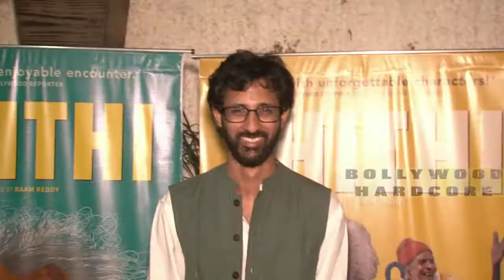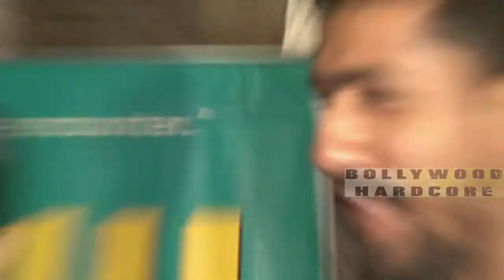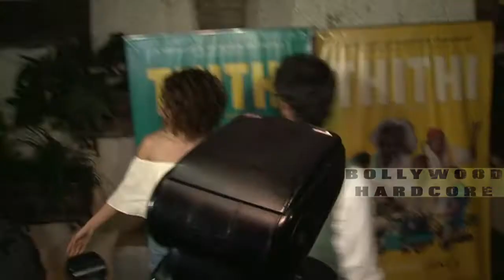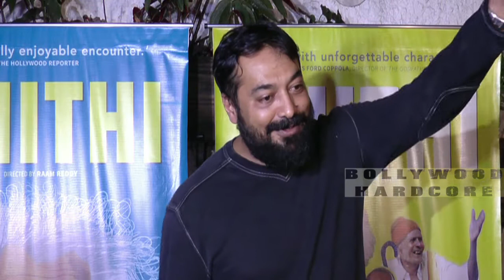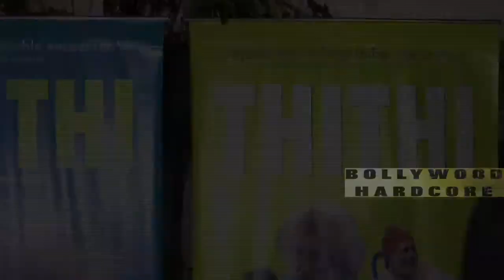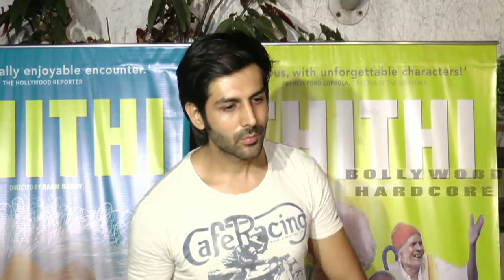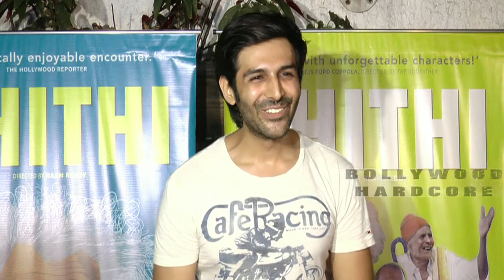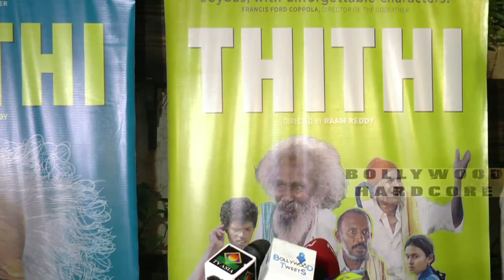Thithi Kannada Movie Screening | Raam Reddy | Kangana Ranaut | Anurag Kashyap